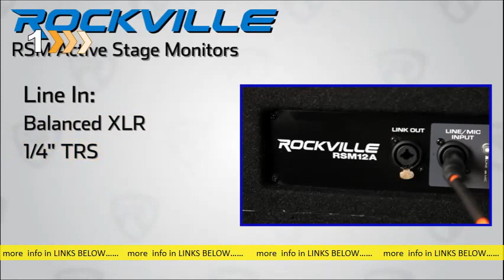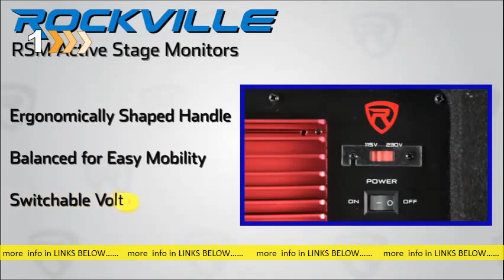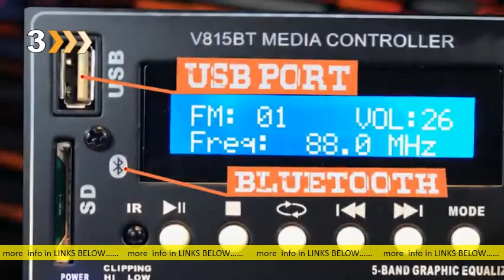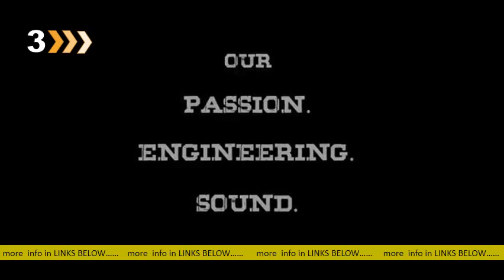Top Powered Monitor Speaker Cabinets in The Market 2021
Featured snippet from the web10 Best Studio Monitors & Speakers of 2021Yamaha HS8 Studio Monitor. Adam Audio A7X Powered Studio Monitor. JBL LSR305 Professional Studio Monitor. KRK RP5G3W-NA Rokit 5 Generation 3 Powered Studio Monitor. Focal Solo6 Be 6. 5" Powered Studio Monitor. Neumann KH 120 A - Active Studio Monitor. KRK RP5G3-NA Rokit 5 Genera. More items. •Apr 10, 202110 Best Studio Monitors Speakers in 2021 [Buying Guide. s: musiccritic equipment 10-best-studio-moni. s: musiccritic equipment 10-best-studio-moni. About featured snippets•Feedback 10 Best Studio Monitors Speakers in 2021 [Buying Guide. s: musiccritic equipment 10-best-studio-moni. s: musiccritic equipment 10-best-studio-moni. Top 14 Best Powered Speaker Cabinets of 2021 (Reviews) s: findthisbest best-powered-speaker-c. s: findthisbest best-powered-speaker-c. Top 14 Powered Speaker Cabinet Reviews 2021 Rockville RSG12 12 3-Way 1000 Watt 8-Ohm Passive DJ Pro Audio PA Speaker Mackie THUMP Series, 15-​. Rating: 4. 4 ‎410 votes ‎ 174. 95 ‎In stock The best studio monitors 2021: Our pick of 12 budget. s: musicradar news the-best-studio-m. s: musicradar news the-best-studio-m. May 18 — Our expert guide to the best studio monitor speakers for production,be some of the best studio monitors currently on the market, from budget. People also askWhat are the best studio monitors 2021? Which KRK monitor is the best? What is the best power speaker? What are the most accurate studio monitors? Feedback The 7 Best Studio Monitors in 2021 [For Every Budget!] s: musicianonamission studio-monitors s: musicianonamission studio-monitorsMar 6 — Here are the 7 BEST speakers lines that the pros use to create. The PreSonus Eris line is a relative newcomer to the studio monitor market. The 20 Best Studio Monitors For Music Producers in 2021. s: hyperbitsmusic best-studio-monitors s: hyperbitsmusic best-studio-monitorsCouple Dynaudio's reputation for making industry-standard speakers with high pass options for subwoofer adaptation and a hand-crafted build, and you have. The Top 15 Best Powered PA Speakers - 2021 | Gearank s: gearank guides powered-pa-speak. s: gearank guides powered-pa-speak. For practicality and convenience, powered speakers are the best choice. Yamaha is designed to give us more options in the portable powered speaker market. There are also musicians who turn it into a reference monitor, be it for amp. TOP TEN BEST STUDIO MONITORS IN 2021 YOU MUST GO. s: siachenstudios list top-ten-best-studio-m. s: siachenstudios list top-ten-best-studio-m. May 24 — Here are TOP TEN BEST STUDIO MONITORS IN 2021 if you are. There are several monitors available on the market today. The Neumann KH 120 A – Active Studio Monitor is the first line of studio speakers by Neumann. Best 21 Studio Monitors for Home Recording [2021 Update] s: myelearningworld best-home-studio-moni. s: myelearningworld best-home-studio-moni. Here's your guide to the top acoustic systems on the market for all budgets and tastes. Read now!. Now, what's the difference between speakers and monitors? Best Studio Monitor Speakers 2021 - Top 10 Reviews. s: oldtimemusic Speakers s: oldtimemusic SpeakersJun 5 — Want to learn more about studio monitor speakers and our recommendations for the top ten products on the market in 2021? Then read on. Rating: 4. 8 ‎50 votes Top 8 Best Studio Monitor Speakers 2021 (With Buying Guide) s: k t best-studio-monitor-speakers s: k t best-studio-monitor-speakersOct 27 — Top 8 Studio Monitor Speakers 2021 Reviewed 1. Adam Audio A7X 2. KRK Rokit 5 G4 3. Yamaha HS8 4. Dynaudio Acoustics BM5 mkIII 5. M-.